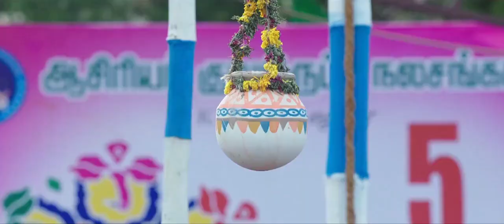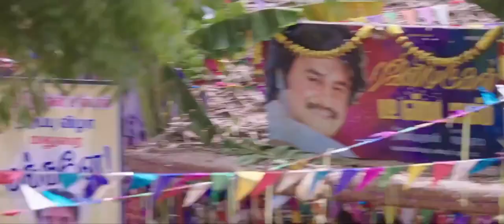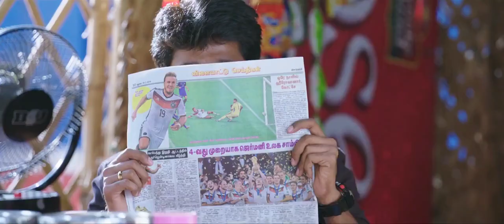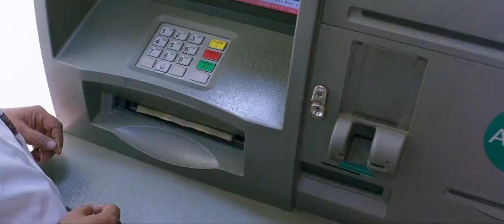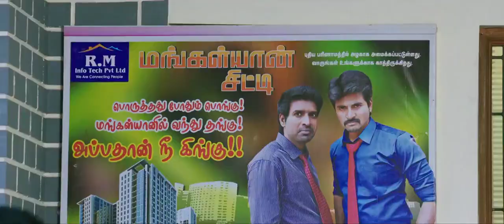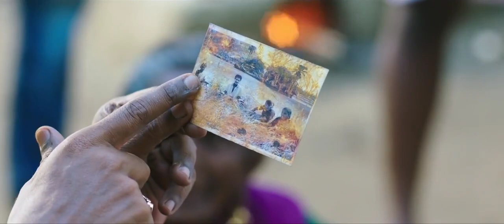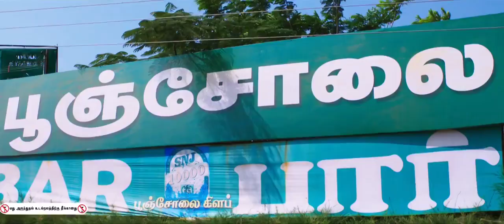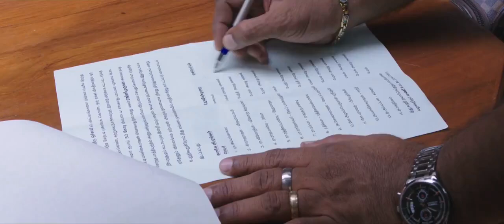Rajini Murugan Telugu Comedy Action Full Length HD Movie || Sivakarthikeyan || Keerthy Suresh || CC